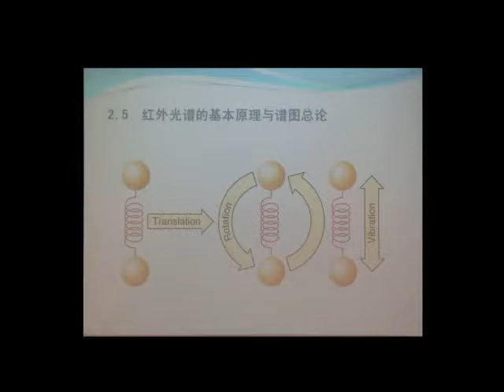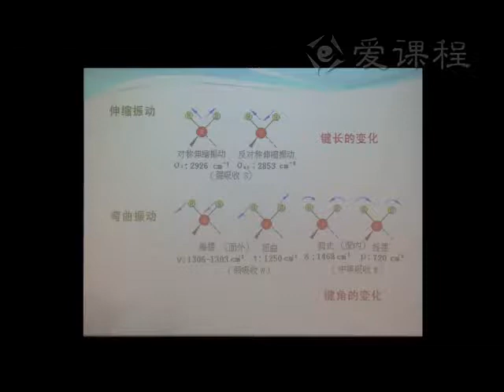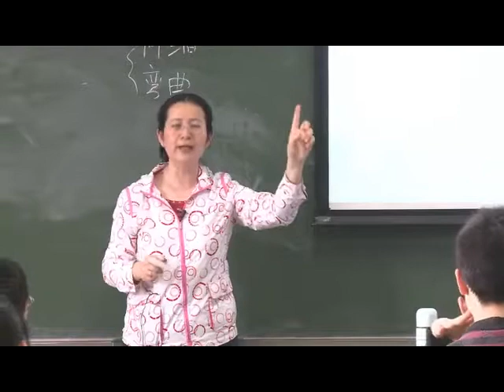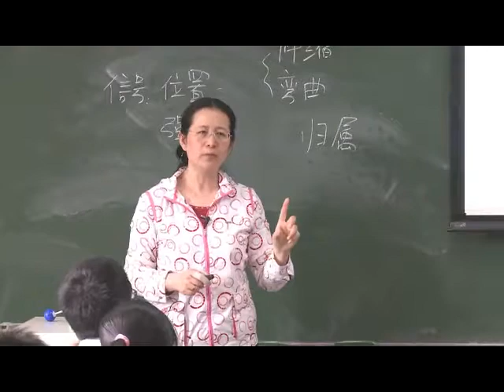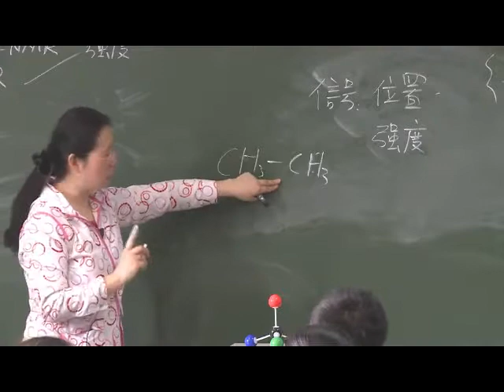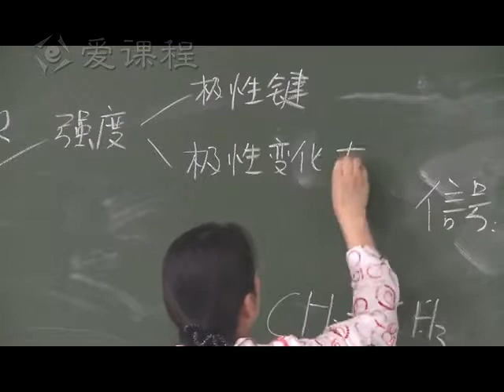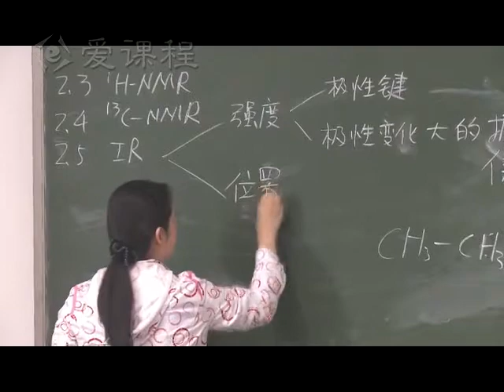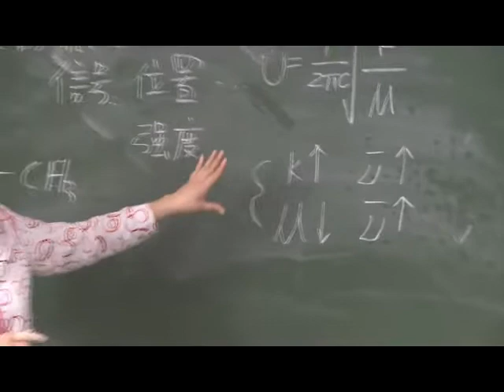9 教学录像 红外光谱 清华大学 有机化学